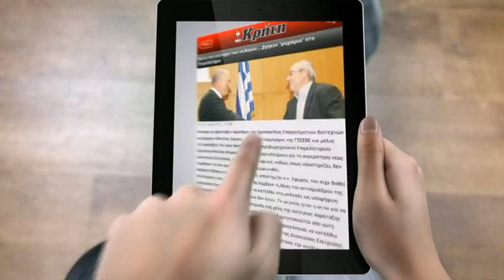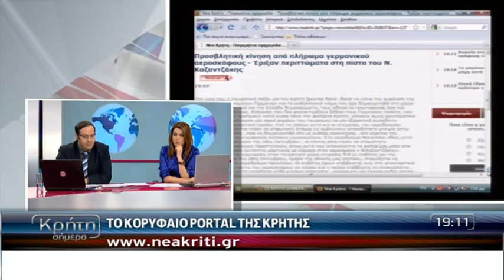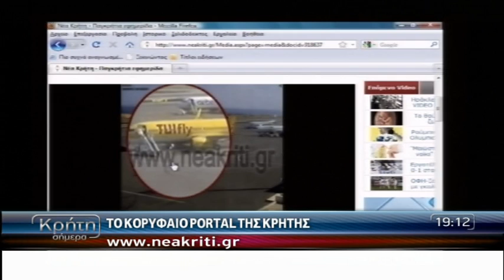ΕΡΙΞΑΝ ΠΕΡΙΤΤΩΜΑΤΑ ΣΤΗΝ ΠΙΣΤΑ ΤΟΥ "ΝΙΚΟΣ ΚΑΖΑΝΤΖΑΚΗΣ"